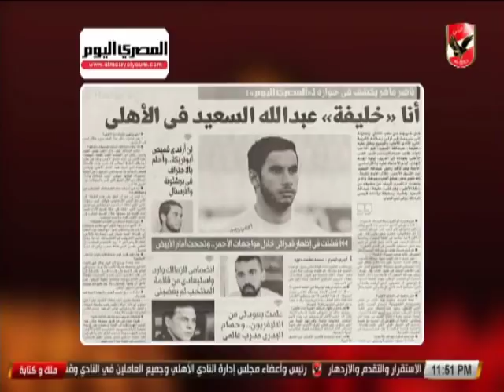عدلى القيعى فى رسالة قوية لـ ناصر ماهر " براحه على نفسك انت لاعب فى الاهلى "